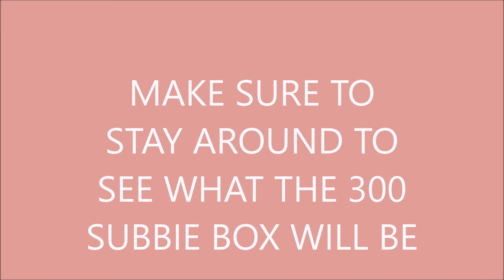200 SUBSCRIBER GIVE AWAY ANNOUNCEMENT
For each 100 subscribers the box gets bigger and better up to 500 then will remain same size to 1000. At 1000 it will be a mega give away!!!
The 200 subscriber give away box is now closed but dont forget not all my subscribers are crafters so your chances of winning are likely closer to 1 in 50 than 1 in 200